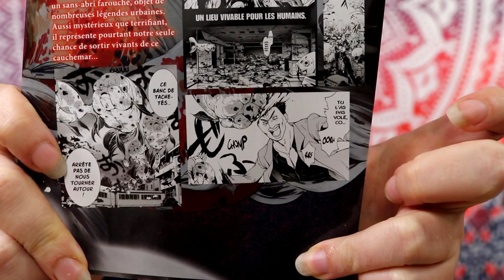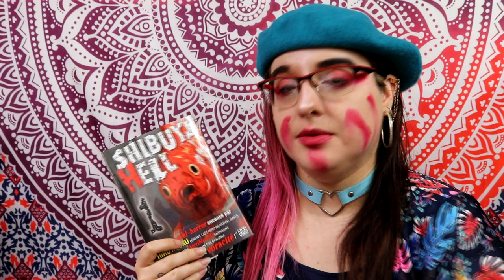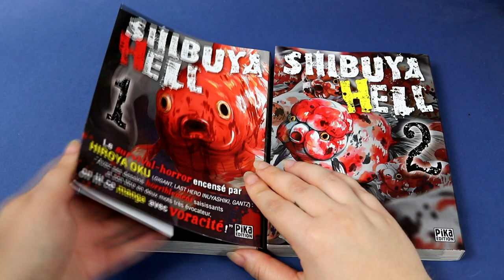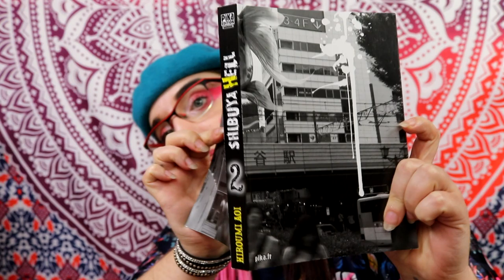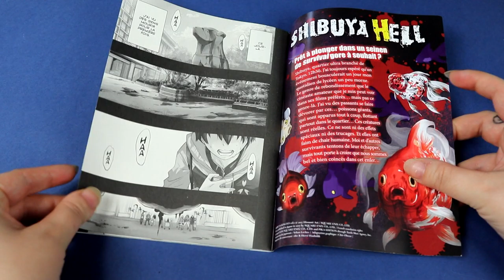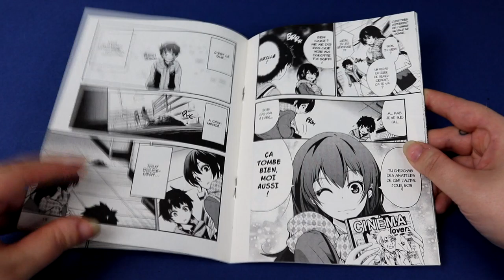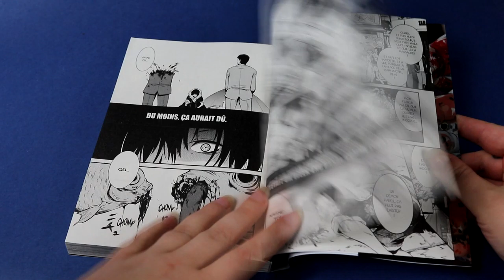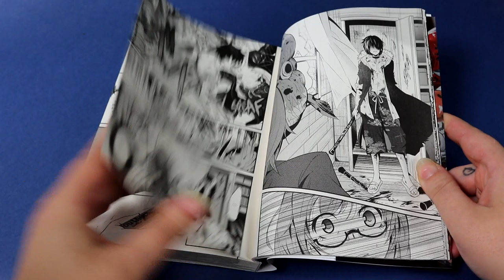[crash test] Shibuya Hell (éditions pika)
Résumé
Shibuya, quartier ultra branché de Tokyo. 14h50.
J’ai toujours espéré qu’un événement bousculerait un jour mon quotidien de lycéen un peu morne. Le genre de rebondissement que le cinéaste amateur que je suis peut voir dans ses films préférés… mais pas ce genre-là. J’ai vu des passants se faire dévorer par ces… poissons géants, qui sont apparus tout à coup, flottant partout dans le quartier… Ces créatures sont réelles. Ce ne sont ni des effets spéciaux ni des trucages. Et elles ont faim de chair humaine. Moi et d’autres survivants tentons de leur échapper, mais tout porte à croire que nous sommes bel et bien coincés dans cet enfer…